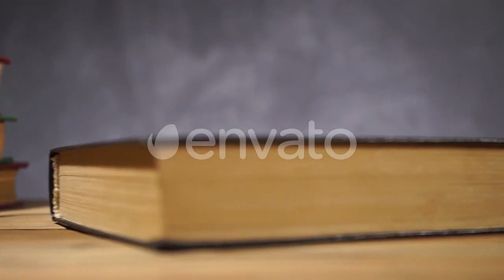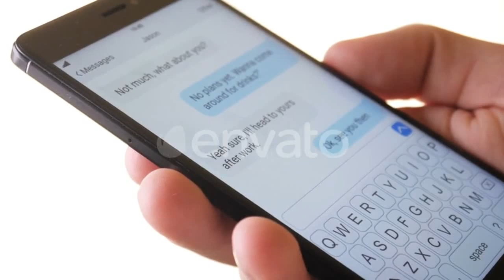Spa Concept with Orchid Candle and Beauty - (lifestyle) Stock Footage | Mega Pack +40 items